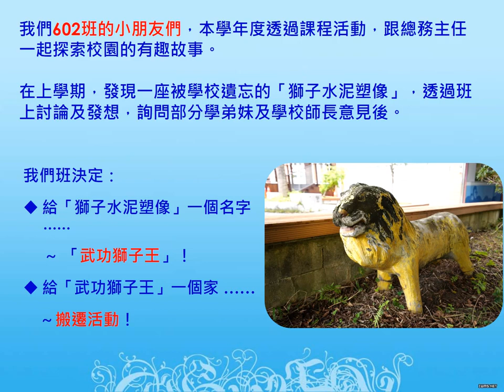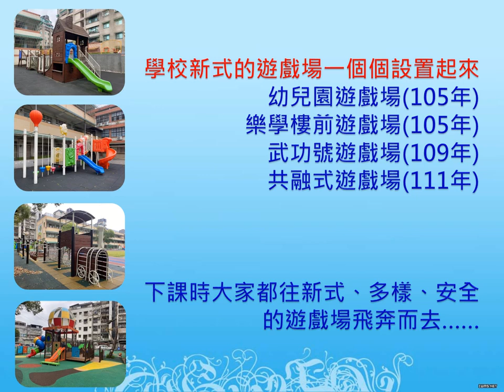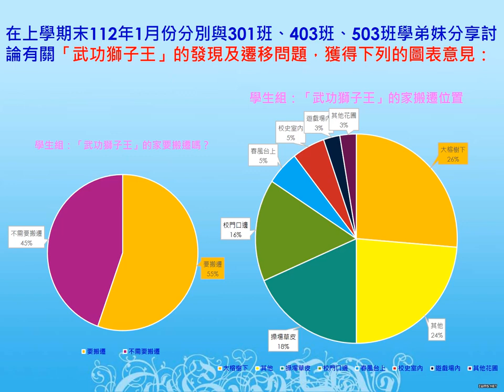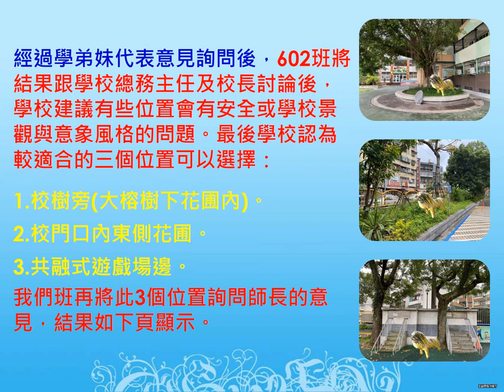CHI 20230281 給「武功獅子王」一個家！